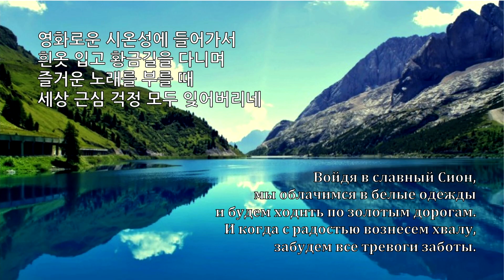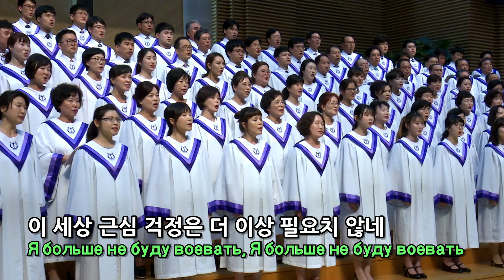4 생명수 강가에 제39회 예루살렘성가대 정기음악예배 지휘 전두필 부평감리교회 20180624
제39회 예루살렘성가대 정기음악예배 지휘 전두필장로
오르간 김정아 피아노 이세진 부평감리교회 2018년 6월 24일
1. 참 아름다워라
2. 나의 기쁨 나의 소망되시며
3. 구주를 생각만 해도
4. 생명수 강가에
5. 샘물과 같은 보혈은
6. 주 예수 보다 더 귀한 것은 없네
7. 예수 사랑하심은
8. 내 평생에 가는 길
9. 주의 보혈
10. 영광의 행진